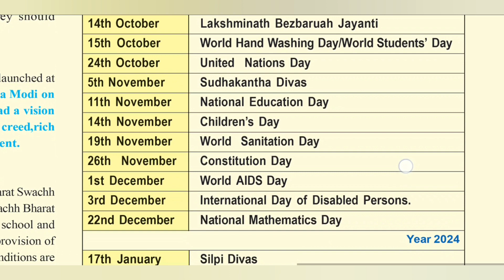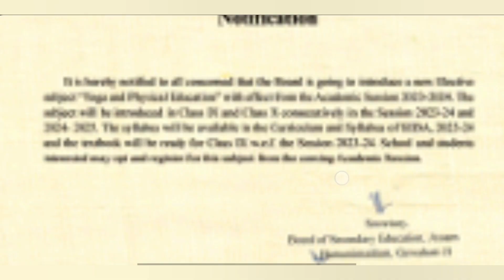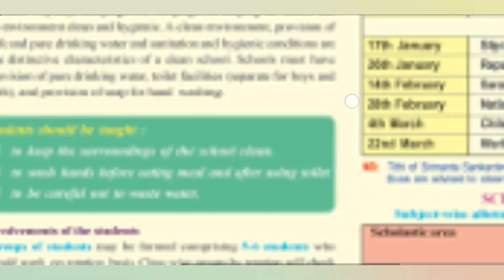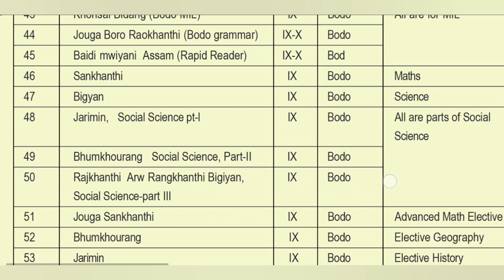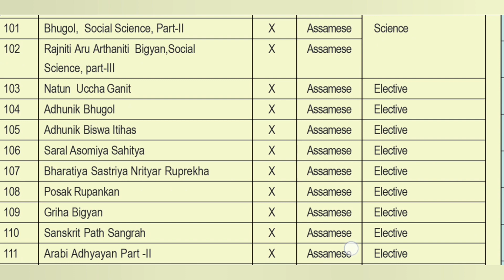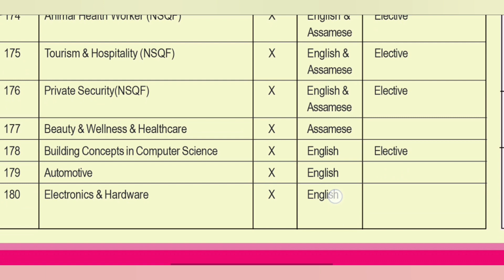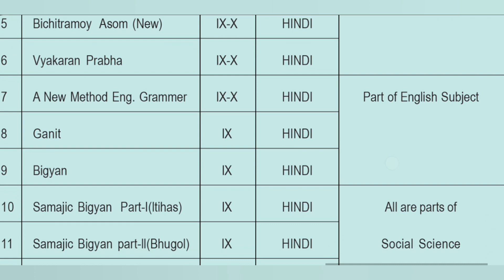SEBA New Book name list for Class 9 and 10 - Session 2023-2024